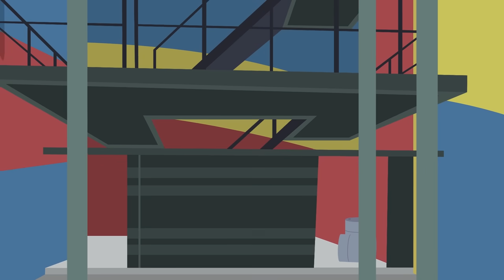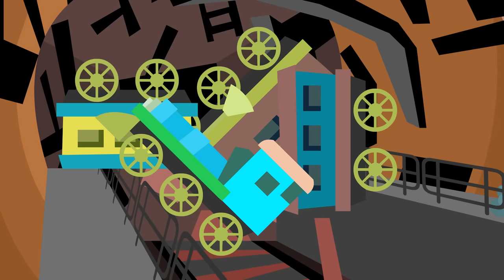Mongo e Drongo em TODOS os POPPY PLAYTIME 1, 2 e 3 - COMPLETO 🥳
Assista agora esse desenho animado de Mongo e Drongo em todas as aventuras por Poppy Playtime 1, 2 e 3! Começamos com Huggy Wuggy, Kissy Missy, Poppy e a Mommy, ainda temos Bunzo Bunny e Pug a Pillar e o capítulo 3 de Poppy Playtime, conhecemos Catnap, Miss Delight e todos os Smilling Critters, Dog day, PickyPiggy, Hoppy Hopscotch e Bubba Bubbaphant!